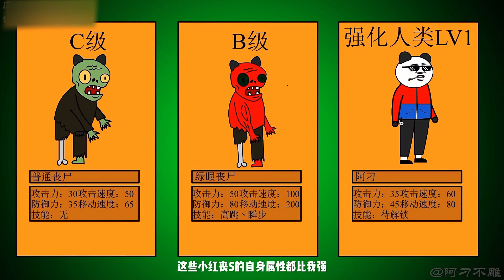出門就碰上變異喪屍？突然出現小女孩把我救下，她到底是什麼人【情感雕王原創】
本頻道致力於提供適合所有年齡層觀眾的內容，特別是兒童，以確保其安全和健康。 出門就碰上變異喪屍？突然出現小女孩把我救下，她到底是什麼人【情感雕王原創】

哈嘍大家好！
這裡是[情感雕王原創]
唯一YouTube官方頻道
其他盜版！！！
之後我會在這裡更新
創沙雕動畫，分享沙雕快樂